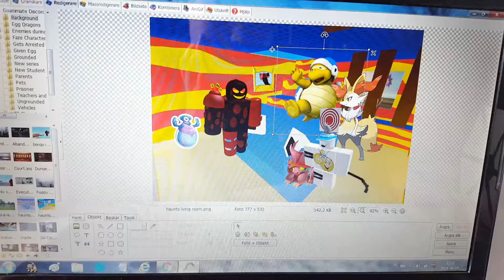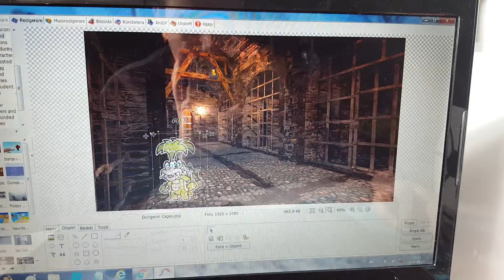Evily behaves at Nazca Dragon + Ungrounded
Thanks for i using Fawfulfan100 Curve Bro and Braixen